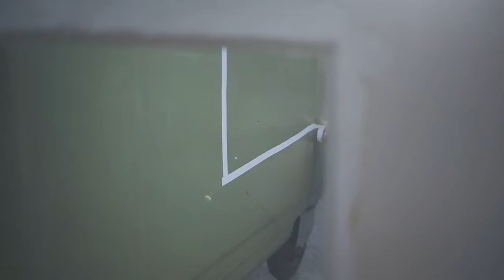Antonina Gugała - Absolwentka Akademii Fotografii